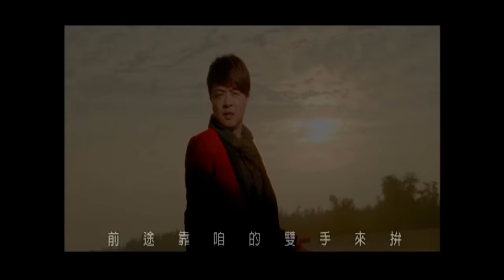翁立友-放手拼(官方完整版MV)HD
翁立友【放手拼】
勝敗到最後才知輸贏
前途靠咱的雙手來拼

中華電信：手機直撥760→按1→輸入756761
台灣大哥大：手機直撥803→按4→輸入756761
遠傳：手機直撥900→按4→輸入756761
威寶：手機直撥700→按4→輸入756761
亞太：手機直撥560→按2→按6→輸入756761

放手拼
作詞：廖偉志
作曲：廖偉志
編曲：項仲為

人生的電影 劇本自己寫
有人先天就佔贏 咱用血汗來打拼

人生的遭遇 那通啥米攏如意
尚驚一時來賭氣 落得半世薄倖名

為著前途翻山過嶺 為愛不知寒
雖然是無名的小卒啊 志向嘛真大

坎坷的路咱認份來行 好運來就放手拼